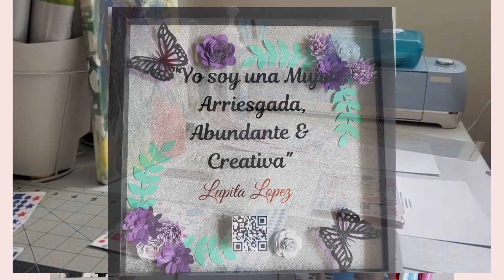Spending 4th of July With My Family and Friends 2022 / Lupita Aide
Hello, finally I am able to spend the 4th of July with my kids! Usually, I work this holiday and after 3 years I get to be off!

Amazon Store (find what I use)

Send Mail
1420 Rose Ave Apt 2